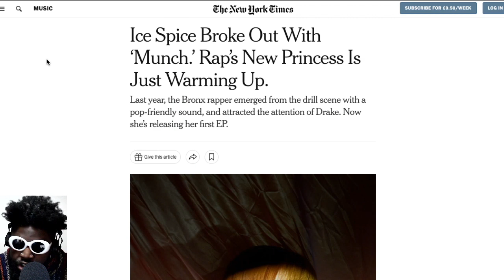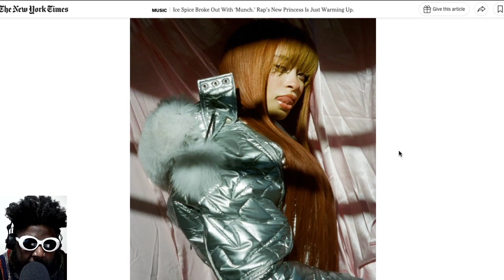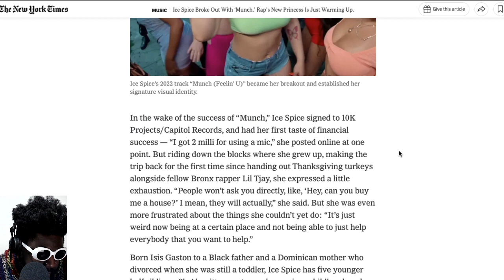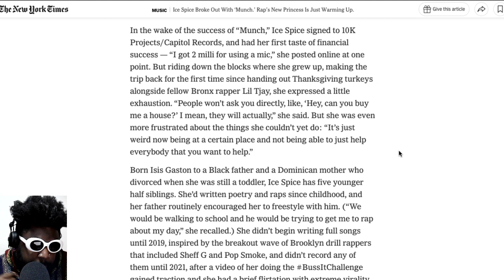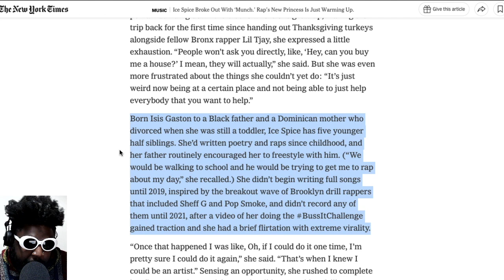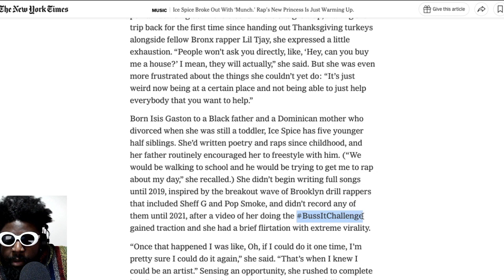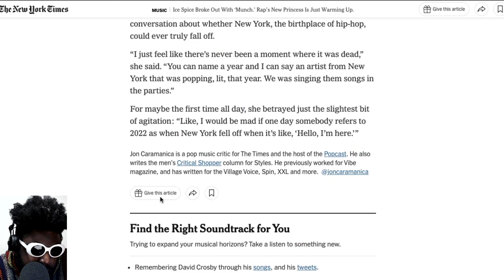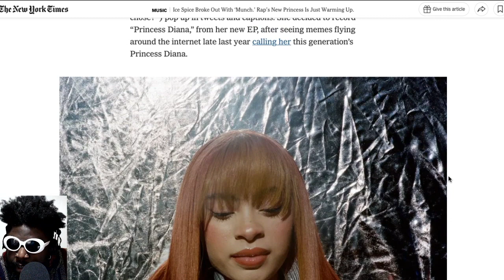I Like Ice Spice